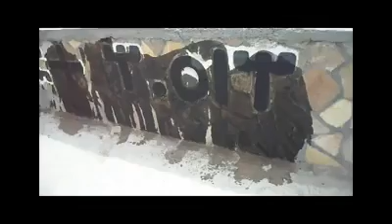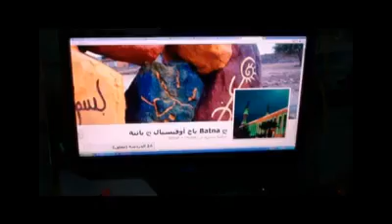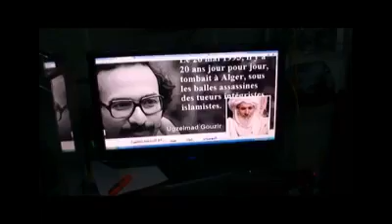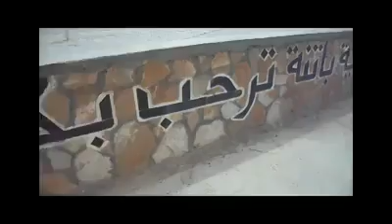الرد الصاعق على حادثة تشويه لافتة تيفيناغ الامازيغية في باتنة